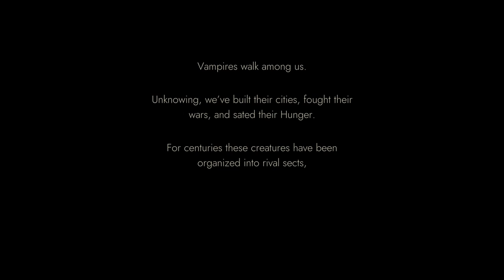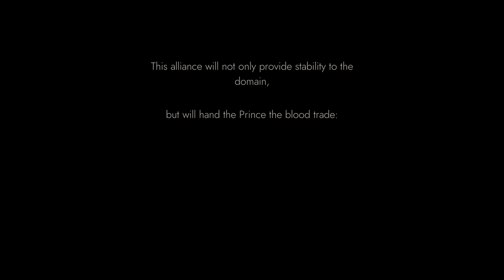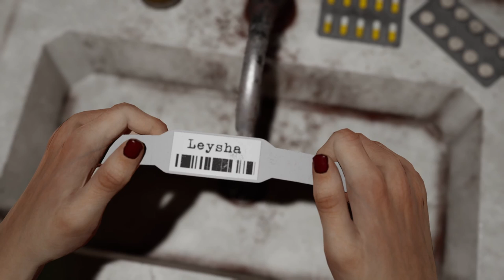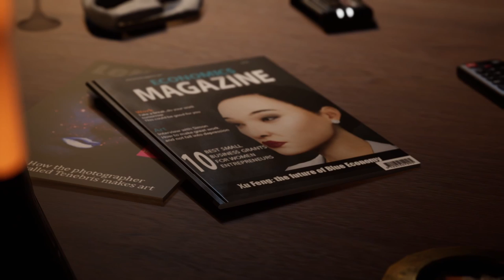First 50 Minutes of Vampire: the Masquerade - Swansong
There's something wicked afoot in the Camarilla as Dead takes a look at the opening of Vampire: the Masquerade - Swansong.

This copy of the game was supplied by Nacon for review purposes.

Vampire: the Masquerade - Swansong was developed by Big Bad Wolf and published by Nacon, and will be released on May 19th, 2022